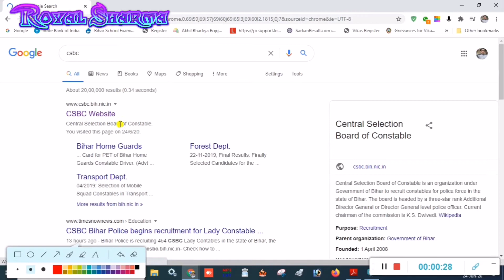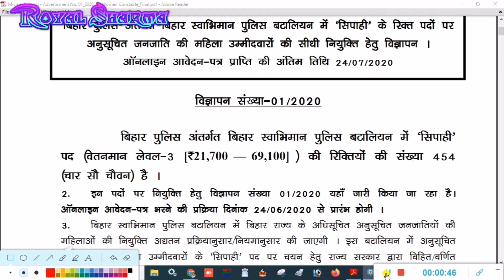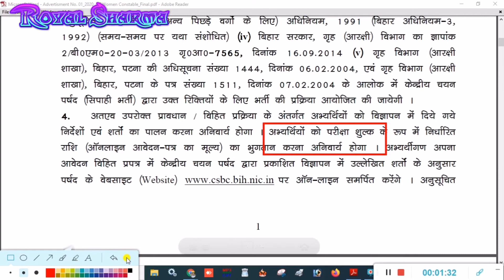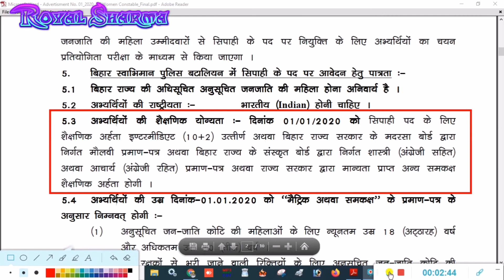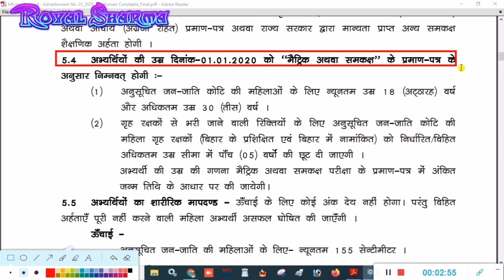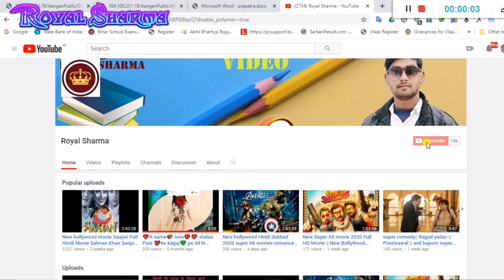Bihar Police Lady Constable Recruitment 2020|| बिहार महिला कांस्टेबल बहाली 2020|| ST LADY vacancy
Bihar Police Lady Constable Recruitment 2020  बिहार महिला कांस्टेबल बहाली 2020 ST LADY CONSTABLE ONLY BY ROYAL SHARMA
hallo dosto, video dekhne ke liye  bahut bahut dhanyebad. aasha kaerta hu ki aap sab achhe honge.

my some video link please visit -

Bihar Police Lady Constable Recruitment